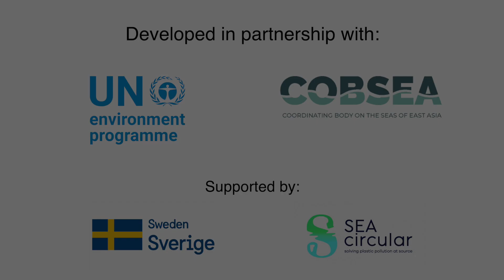21 More Plastic in Trawls